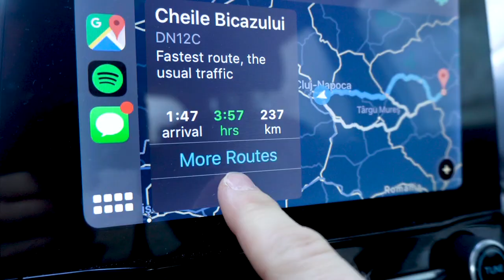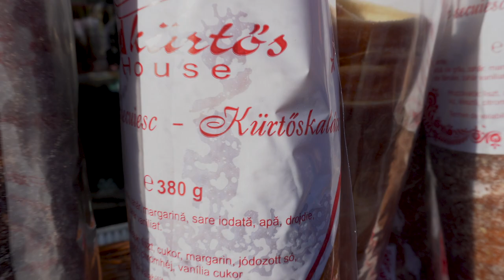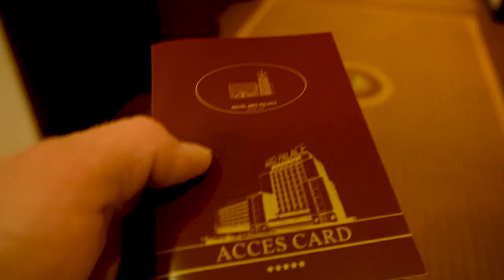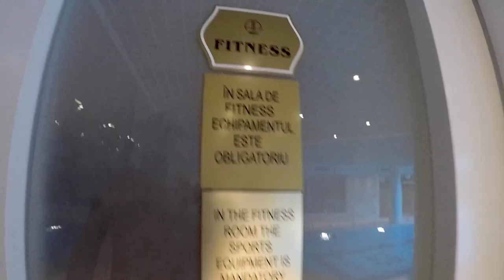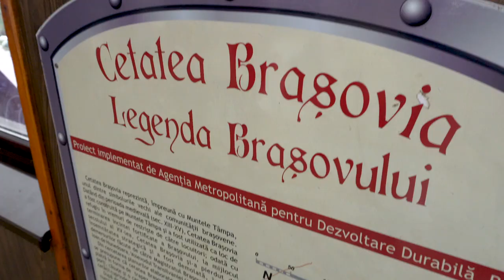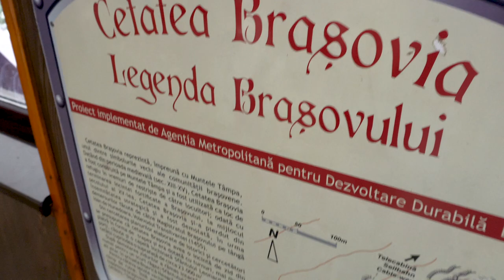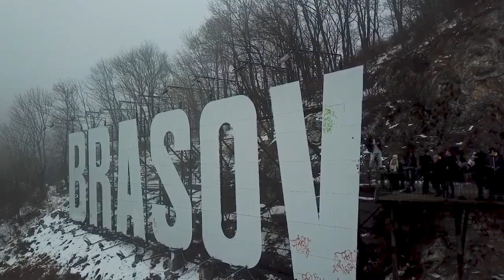BREATHTAKING ROMANIAN MOUNTAINS, VLOG #9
As I made my way from Cluj-Napoca to Brasov, I decided to take a detour to the Ceile Bicazului; a breathtaking Romanian mountain that has a road carved into it. I then took a lift to the Brasov sign where I got to capture amazing views of the sign and the city. My friend, Reka, decided to join me on these adventures which was amazing, her Instagram is linked below. I finished this vlog by going to the Transfagarasan Road where I took a lift to the top for an unbelievable sight I will never forget!

Reka Instagram: @szekely_reka00